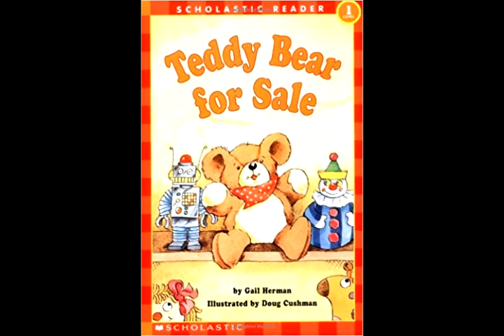Teddy Bear for Sale